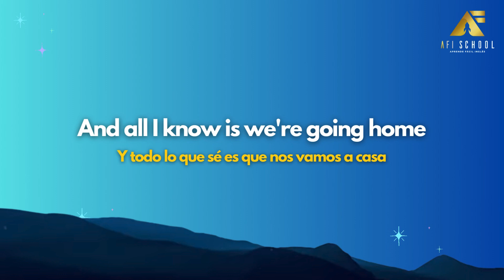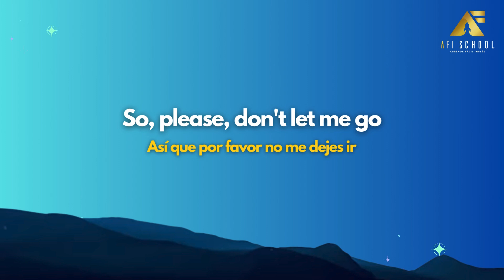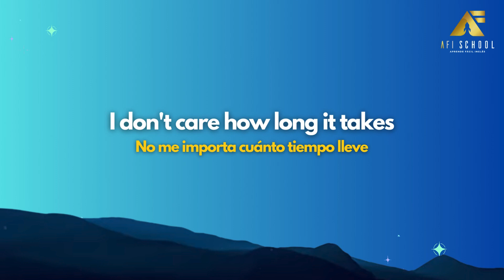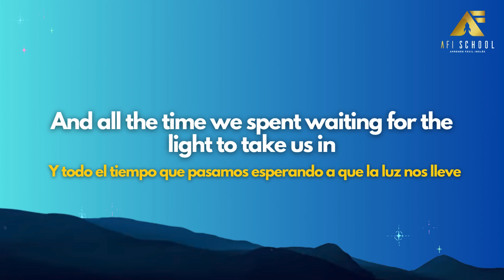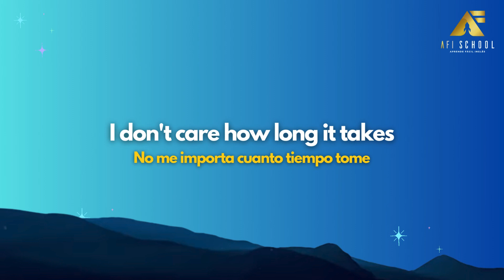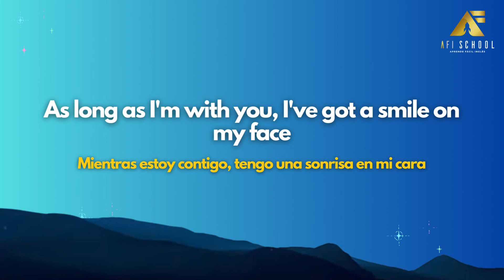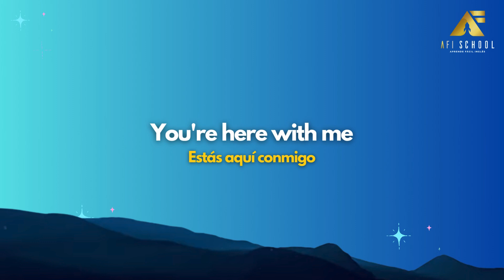KARAOKE AFI: D4VD - HERE WITH ME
Amigos... Tus canciones favoritas en inglés la encontrarás aquí en AFI School Karaoke, aprovecha y es hora de aprender más facil. 🎼🎧🎤🎶

Visita y conoce ¡cómo aprobar los exámenes internacionales IELTS, TOEFL, Cambridge! Así como elevar tu nivel de inglés.